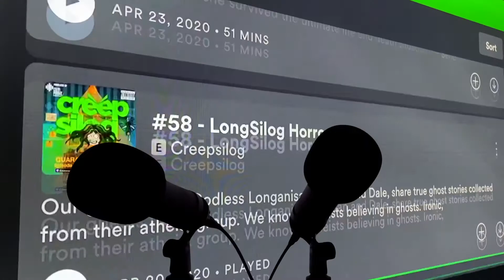Creepsilog #246 - Is the Dyatlov Pass Mystery Finally Solved?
Listen to full episodes of Creepsilog exclusively on Spotify!

And thank you for buying us coffee through GCash, 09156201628